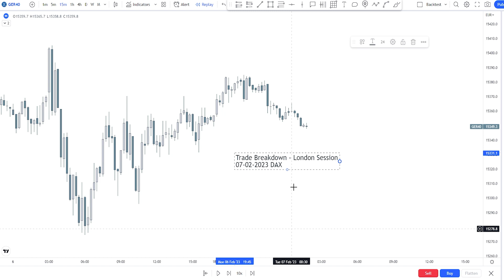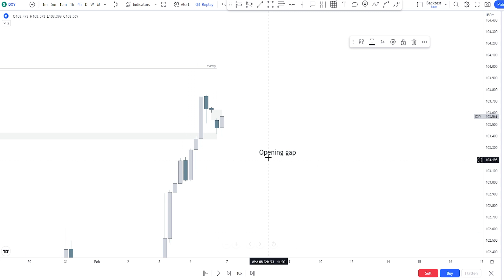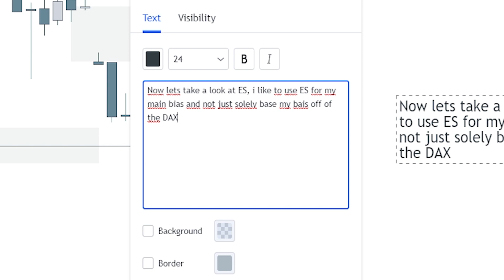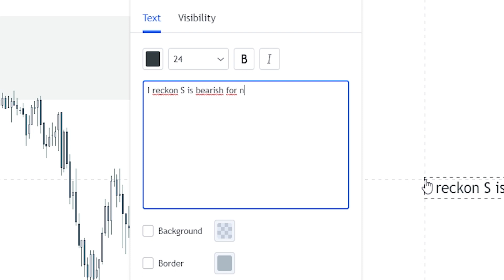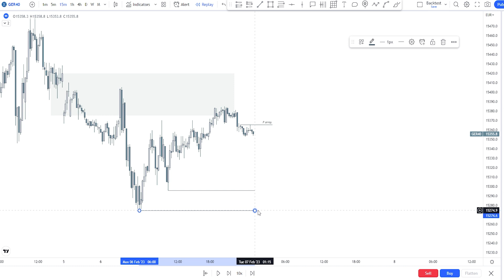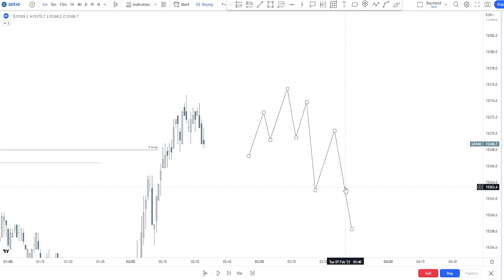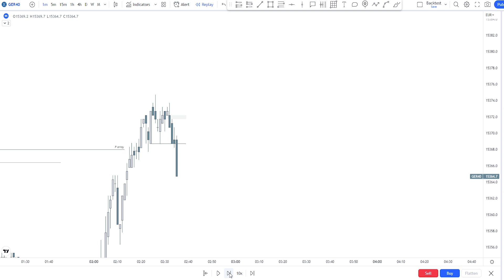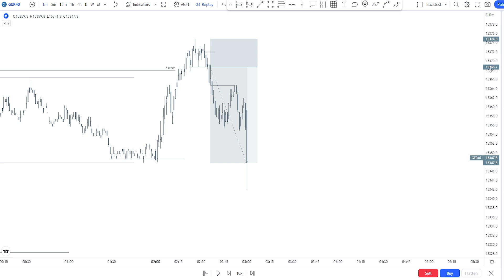How to use ICT Daily Bias to make money trading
About Me:
I'm a full-time daytrader using SMC (Smart Money Concepts) / ICT and my own concepts, sharing my knowledge and view on the financial markets

♪ Marshmallow (Prod. by Lukrembo)